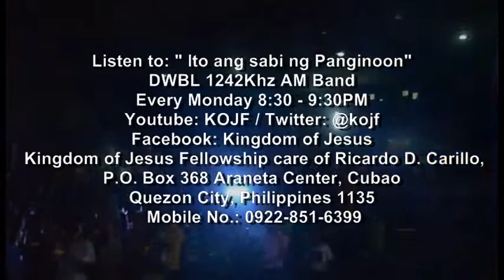Pray Always Don't Give up (Part 5 of 5)